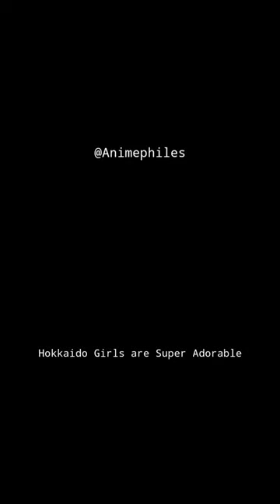Hokkaido Girls are Super Adorable | Official Trailer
Animation Studio: Silverlink x Blade